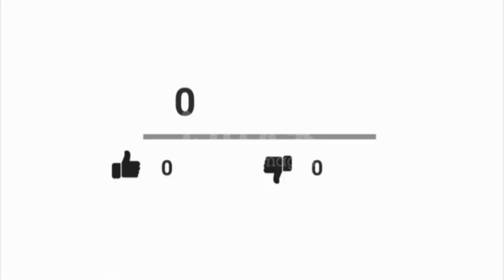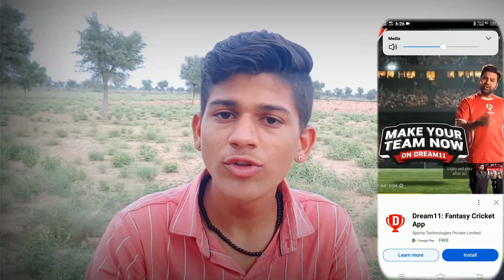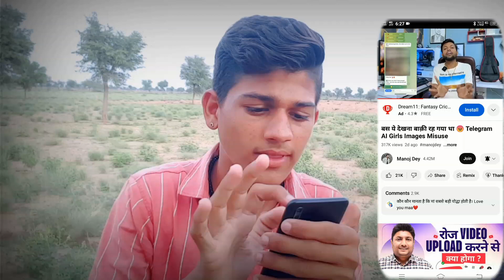⚠️EXPOSED😡 @ManojDey @YoutubeWaleBaba86 ये ढोगी लोग पैसे के लिए कुछ भी कर लेंगे😡 | AI missus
⚠️EXPOSED😡 ‎@ManojDey  ‎@TechChampionSupport86  ये ढोगी लोग पैसे के लिए कुछ भी कर लेंगे😡 | AI missus

बस ये देखना बाक़ी रह गया था 😡 Telegram AI Girls Images Misusea

🙏I Am Sorry @ManojDey मैंने गलत वीडियो बना दिया...😭

 Views aur Paise ke Liye Besharmi ki Hadd Hoti Hai 😡@ManojDey @TechChampionSupport86

Your Qurise:-
Ai misuss
machine learning
telegram ai bot
telegram ai image generator
telegram ai missuse
telegram ai girls pics missuse
ai missuse
ai girls image missuse
manoj dey
ai generator
AI
ai technology